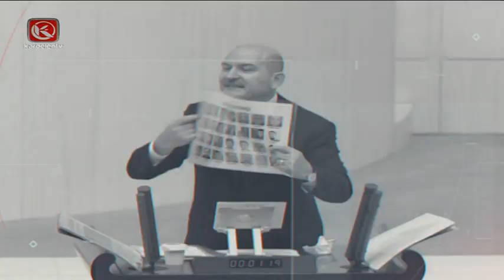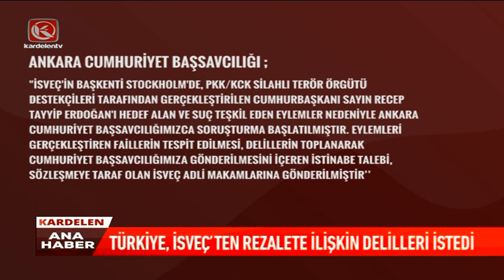Kardelen Ana Haber Bülteni | 14.01.2023